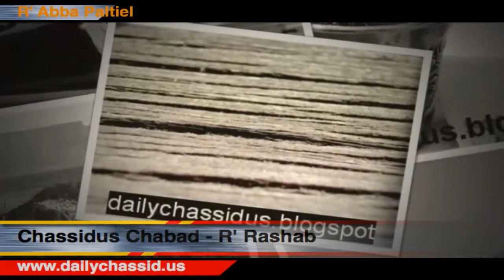“Concealed Essence; Pristine Thought” p87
“The Rambam says, ‘the first principle is that there is a First Being’ - and He is not something we can comprehend.“

AYIN BASE - REBBE RASHAB - with R’ PALTIEL
Menachem Av 5777

P 87 [of the new pamphlet] at just below middle of the page - line starting “ve-al ken…”  [P 65 of the book]

Essence is defined by that which is higher than world - by the Creator.

Atzilus has a sense of the essence - not the essence of the light, but essence of the reflection…

Thus, atzilus is the start of revelation.  Above that level is essence, which is in a state of concealment [beyond revelation and grasp].

In a worldly context things have function and features.  Then there is existence per se.  It has a source.  The world may say it makes itself, but the Torah tells us He makes it…

He provides place for the world. He is the basis for the world - the world is not the basis for Him.

We have a Godly soul.  If we allow it to give us some illumination we can relate to some of the Godly elements that precede creation…!

Man was created in the divine form…